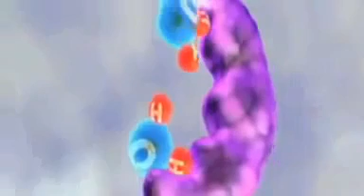NOVA Science documentary! FUEL CELLS! Robot Online New Footage Robot Documentary